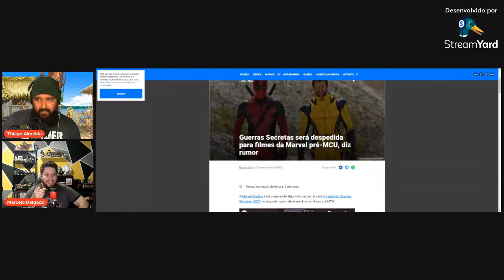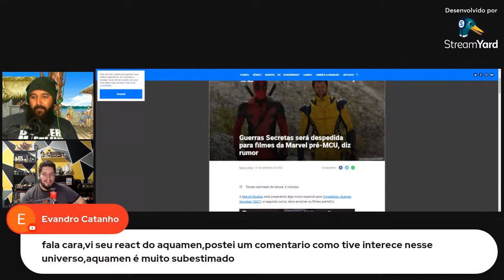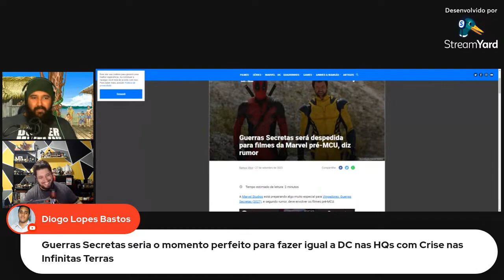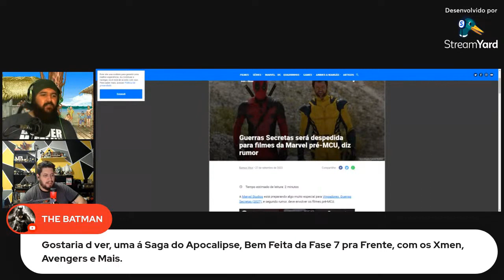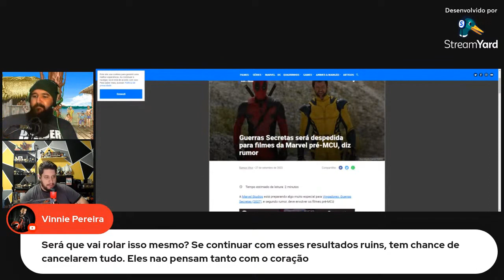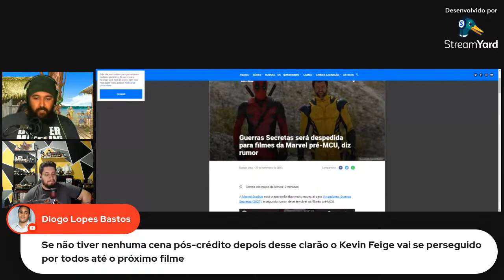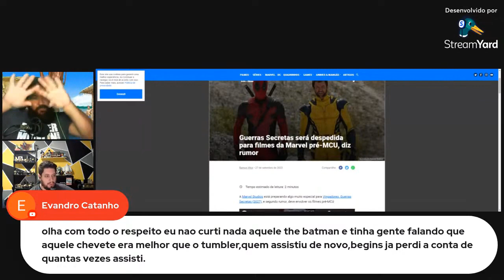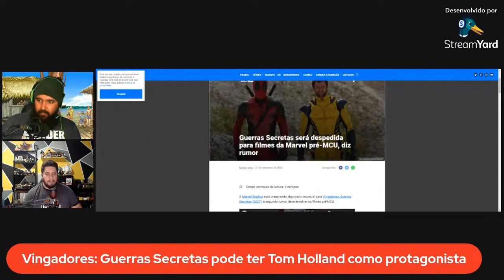Como a Marvel pode rebootar o MCU?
Surgiram alguns rumores de que a Marvel faria um reboot do seu MCU após Vingadores: Guerras Secretas. Mas como isso poderia acontecer?

O Zona E produz conteúdo sempre voltado para cultura pop e entretenimento Nerd. Focamos na produção de material sobre filmes, quadrinhos, séries, games, animes, eventos e muito mais.